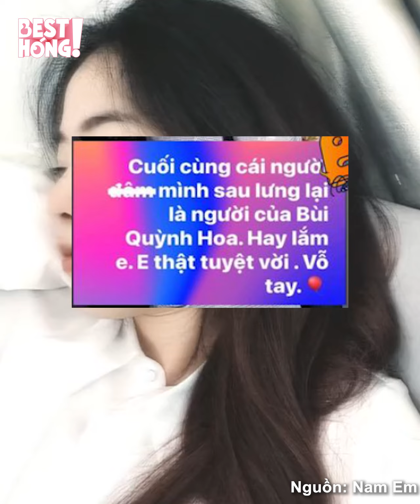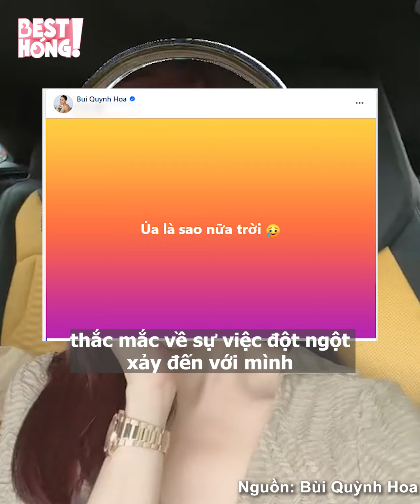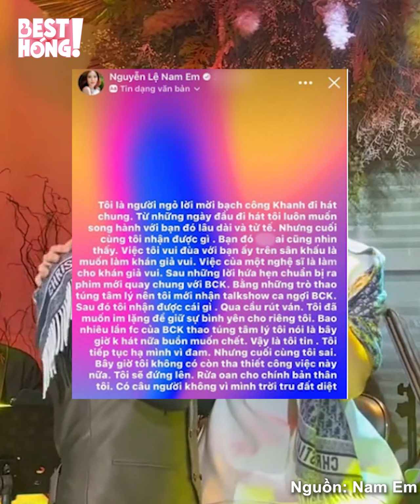Nam Em tố phía Bùi Quỳnh Hoa chơi xấu sau lưng, nàng hậu ngỡ ngàng khi "ngồi không cũng dính drama"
Nam Em tố phía Bùi Quỳnh Hoa chơi xấu sau lưng, vừa "bóng gió" đồng nghiệp lại tiếp tục hối lỗi xin sửa chữa, hứa sẽ ôn hòa, dễ thương. Nàng Hậu ngỡ ngàng khi "ngồi không cũng dính drama"